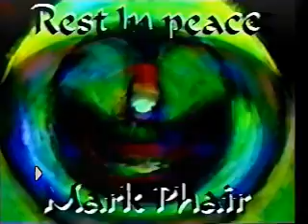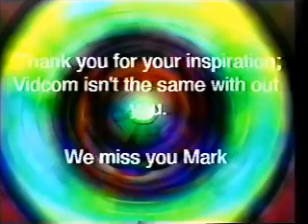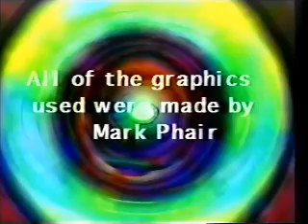FHS Vidcom Mark Phair Jr Memorial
A video in loving memory of Markie Phair from Ferndale High School Vidcom